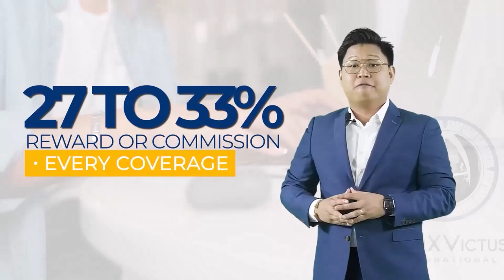OVI MAX CORPORATE Overseas Package (Mystical Icons)